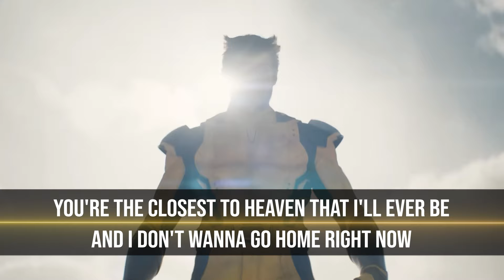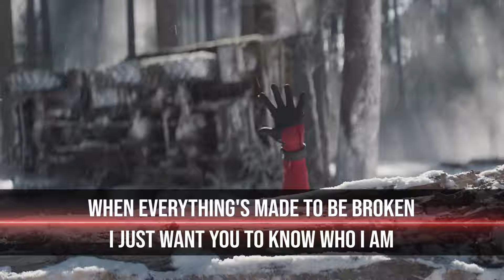Iris Lyrics (From "Deadpool and Wolverine") Goo Goo Dolls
*Beware of the Spoilers*
Lyrics: